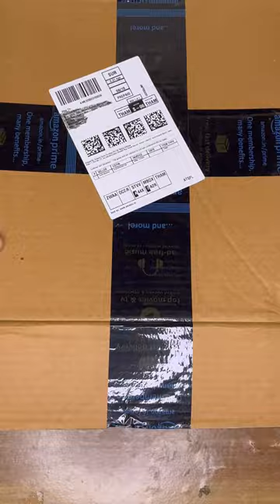Unboxing Modern Analog Clock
In this video I have given Information about Unboxing your life. Purchasing Online products is a routine now .But are they trustworthy . In my channel Videos find out my unboxing products and it's honest review .So in today's video I am going to unbox about Unboxing Modern Analog Clock

📌Mini USB C Female to USB Male Adapter, Type C to A Charger Cable Adapter for iPhone :--

📌USB C Female to USB 3.0 Adapter, Double-Sided USB 3.0 Male to USB-C Female OTG Adapter,Compatible with iPhone 13 12 Pro Max iPad Air 6 Apple Samsung Galaxy --

📌 Spiral Charger Spiral Charger Cable Protectors for Wires Data Cable Saver Charging Cord Protective Cable Cover Set of 3

📌 iPhone 13, 11D Screen Protector

📌 pTron Bassbuds Duo in Ear Earbuds with 32Hrs Total Playtime, Bluetooth 5.1 Wireless, Stereo Audio, Touch Control TWS, with Mic, Type-C Fast Charging, IPX4 & Voice Assistance (Black)

📌Link to Buy the product: